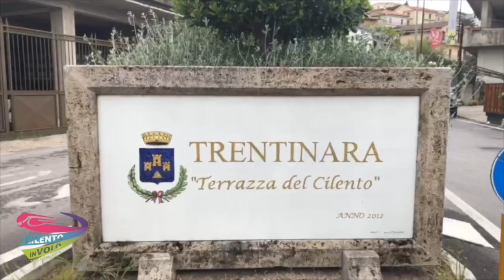166 giulio e carmine 26-08-21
This video is about 166 giulio e carmine 26-08-21